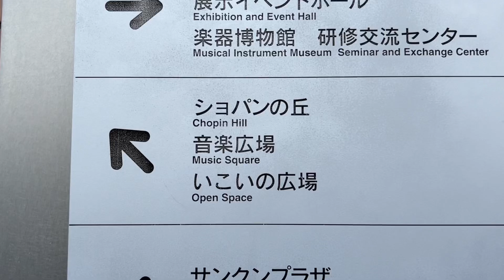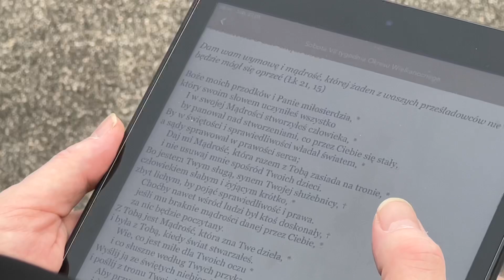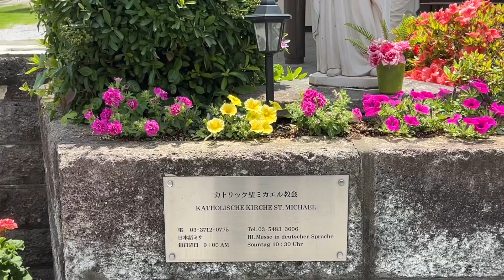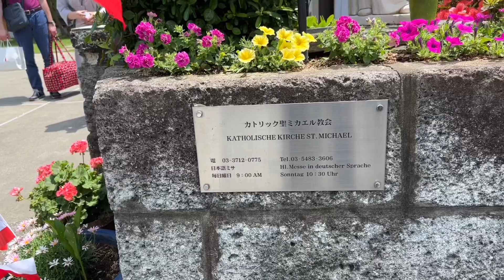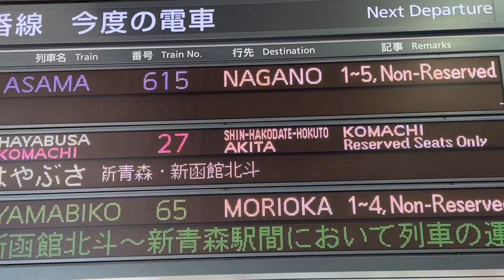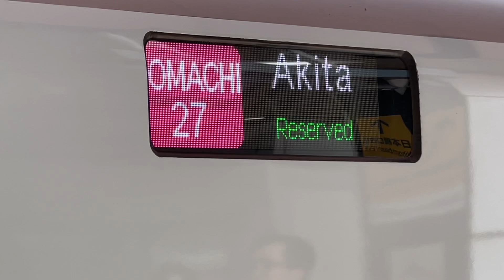JAPONIA - Śladami polskich misjonarzy - siódmy dzień - 27.05.2023